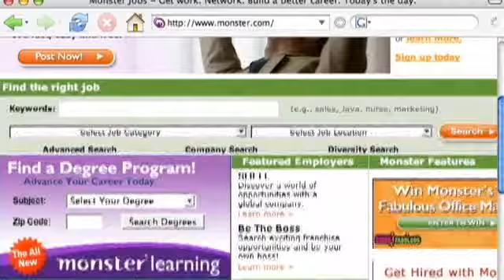Monster, LinkedIn bet on jobs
Shares of Monster, LinkedIn and Dice Holdings get a boost from reports showing a decline in the pace of layoffs and continuing job growth.